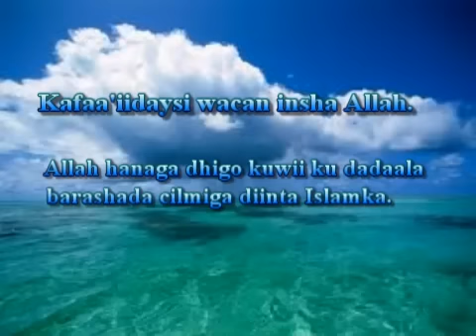Tafsiirka Qur'anka by Sheikh Cumar Faaruuq. Aali-Cimraan 93-112